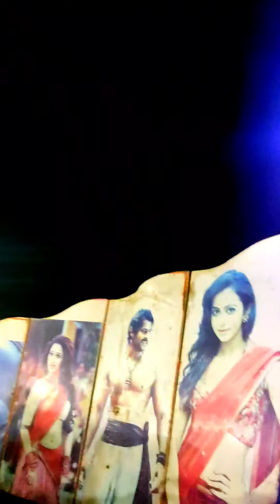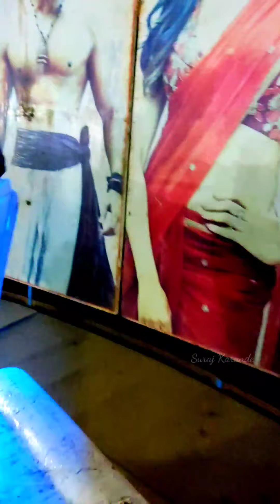Mahud BK Yatra...😍🤓🖤 - 2021 December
Mahud BK Yatra...😍🤓🖤 - 2021